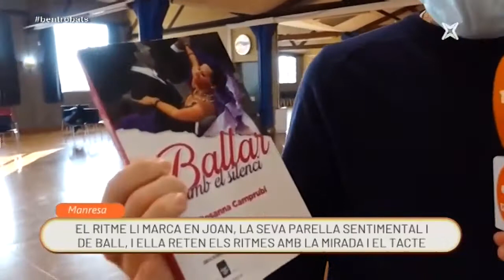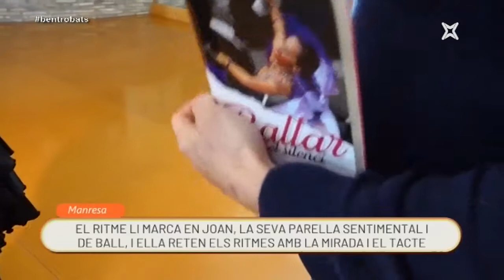Ben trobats - 'Ballar amb el silenci', la biografia d'una ballarina amb sordesa des dels 3 anys